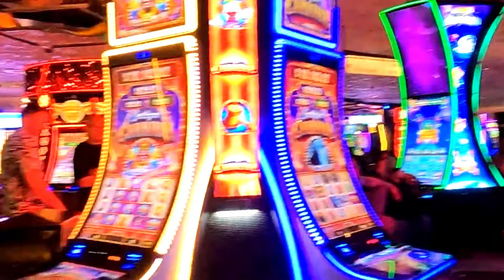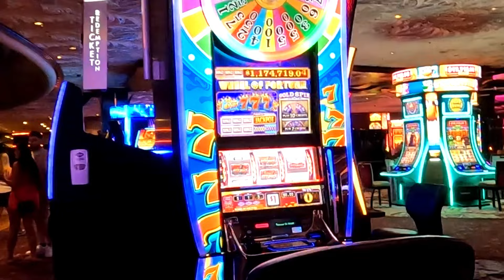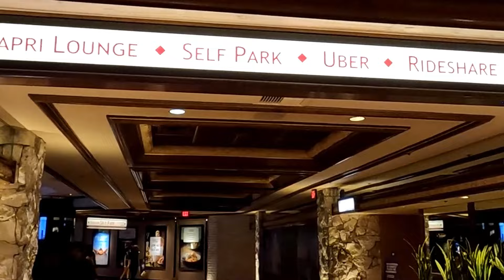Last nights of Las Vegas' The Mirage Hotel & Casino: Steve Wynn's landmark resort approaches the end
This is the Mirage Hotel & Casino at night on June 30, 2024, within 2 weeks of its permanent closing, 34 years after being designed & built by Steve Wynn and ushering in the modern era of the luxury mega-resort on the Strip. From the gaming floor through its darkened, domed atrium to the front desk area and the seawater aquarium behind it. The hotel's last overnight for guests is July 14, and closing is July 17. Next, three years of construction and redesign is planned before reopening as Hard Rock Las Vegas in 2027 with a 720 ft. high, electric guitar-shaped guest room tower in front, where the current Mirage Erupting Volcano is located. 6/20/204.